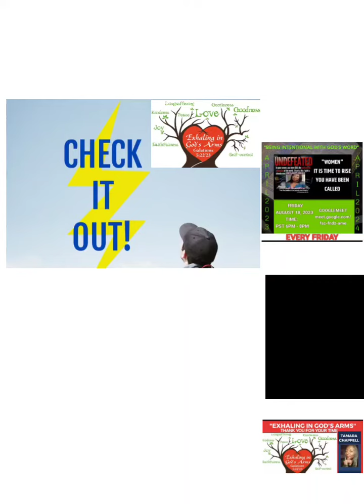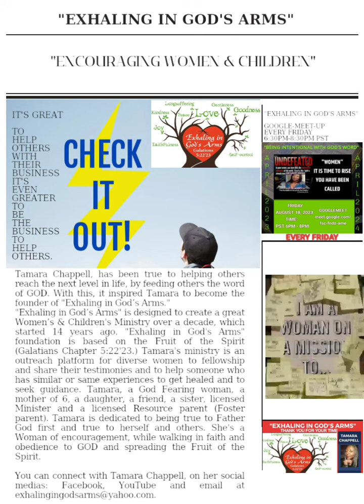November 24, 2023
Join us
Today
Friday, NOVEMBER 24, 2023
6:30pm-8:30pm PST